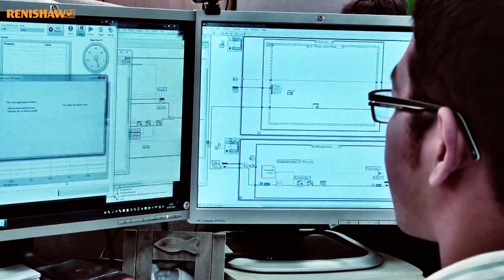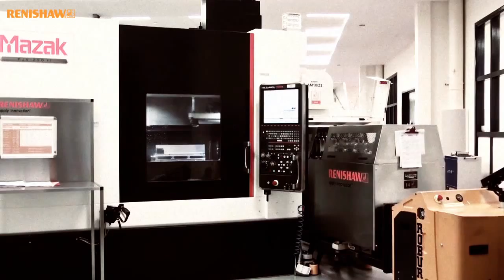Careers at Renishaw - Jobs in engineering, software, commercial and much more!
Renishaw is one of the UK's most successful and progressive engineering companies. Our people and products make a real difference to the world in which we live. From jet engine and wind turbine manufacturing to dentistry and brain surgery, we solve tough engineering and scientific problems.

Renishaw is a UK-based company that employs over 3,300 people in 32 countries, offering world class support to our global base of customers. We employ over 2,300 people in the UK, with a majority at our four main sites in the beautiful county of Gloucestershire, with our headquarters located near the historic market town of Wotton-under-Edge.

Renishaw provides a challenging environment for staff with opportunities spanning manufacturing, design, engineering, sales, marketing, service and support. In addition, there are excellent opportunities for apprenticeships (our apprenticeship programme has been in place for over 25 years), graduates and those wishing to take a gap year or an industrial placement.

Renishaw is committed to the principles of equal opportunities and values its diverse workforce and what we can learn from each other.

If you feel that we offer an environment that would enable you to grow and thrive, we would welcome you to browse through our current vacancies to see if there are any opportunities of interest.